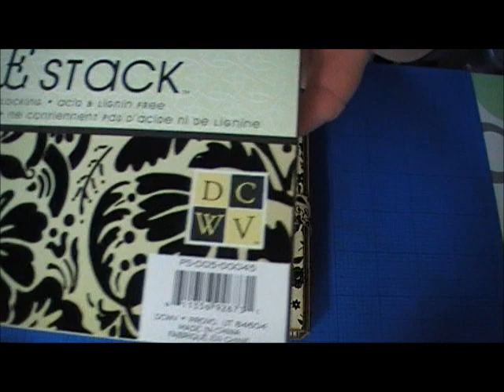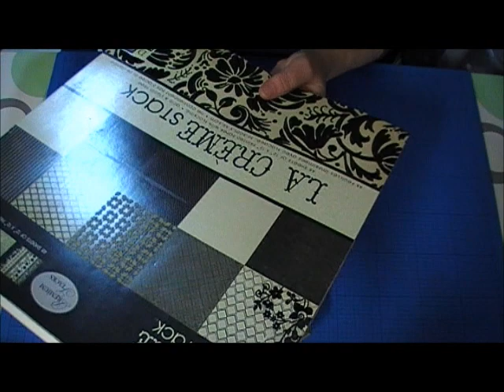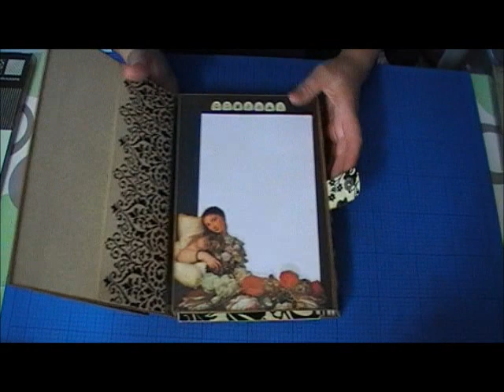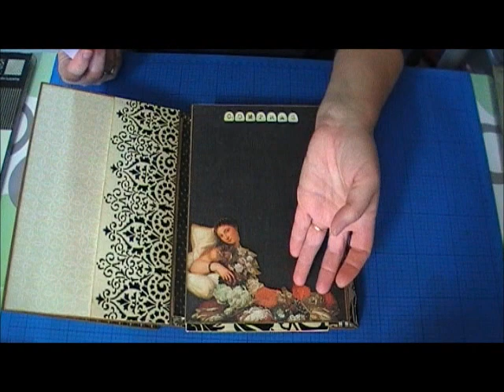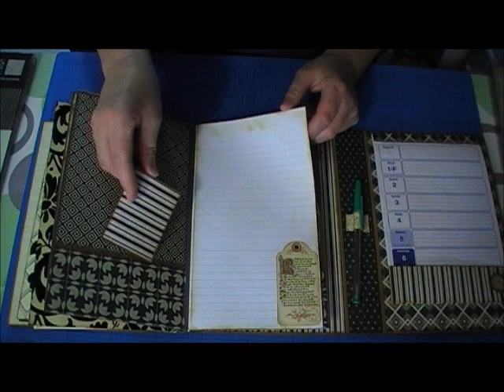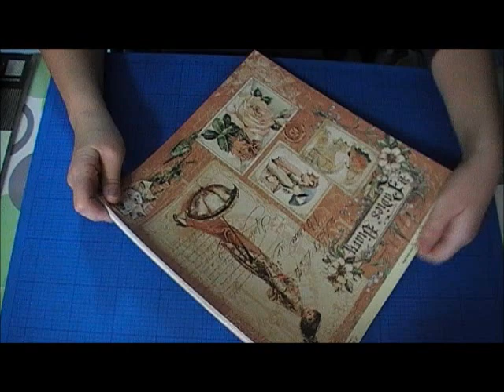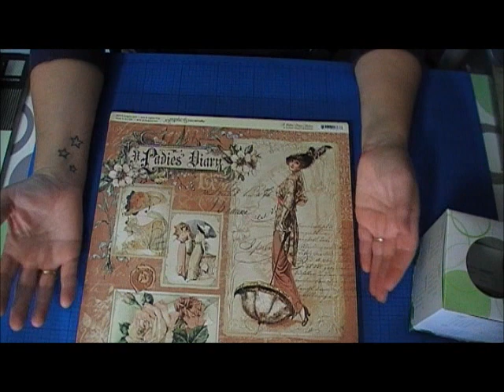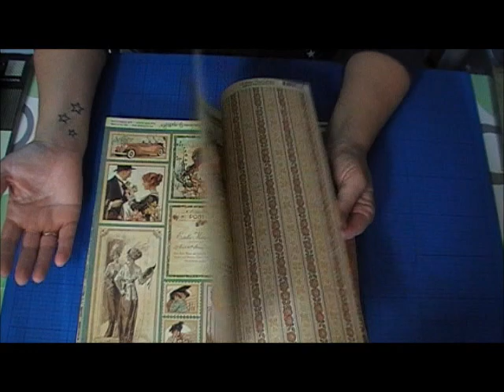tutorial agenda 2013